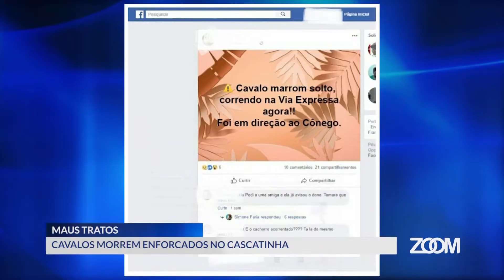11-02-2019 - CAVALOS MORREM ENFORCADOS NO CASCATINHA - ZOOM TV JORNAL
Reportagem: Bianca Chaboudet
Imagens: Noé Tardin
Edição: Jacson Barreto